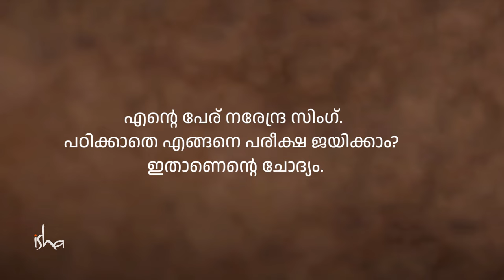പഠിക്കാതെ എങ്ങനെ പരീക്ഷയിൽ ജയിക്കാം? | Sadhguru Malayalam